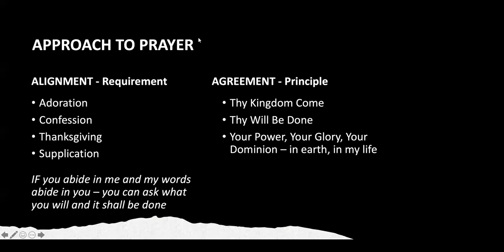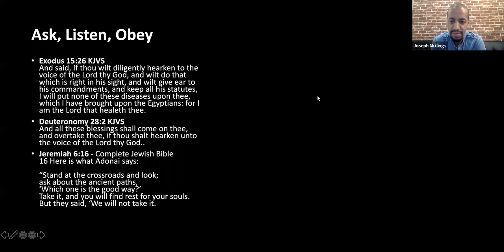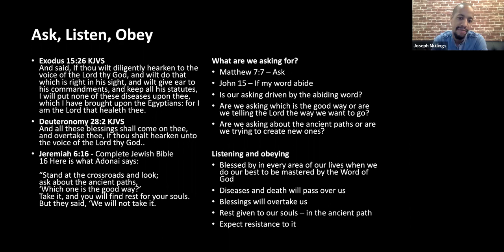Ask, Listen, Obey